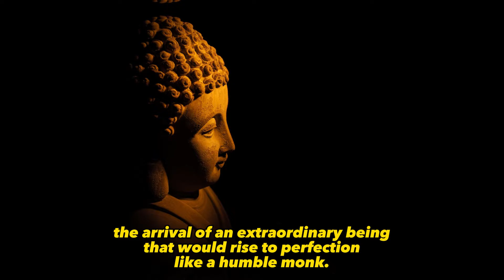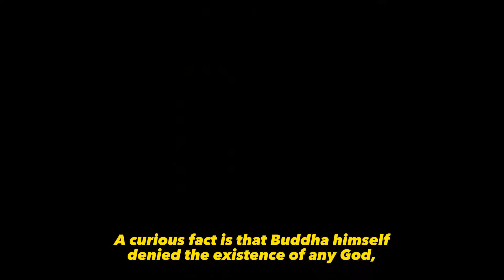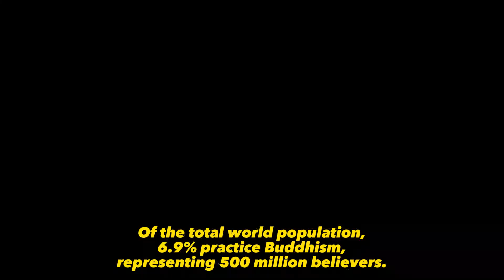The Life and Teachings of the Buddha: How Siddharta Gautama Became Enlightened.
Do you want to know more about the founder of Buddhism, the prince who became the Buddha? In this video we tell you the story of Siddharta Gautama, from his birth in the Sakya kingdom to his death in Kushinagar. Discover how he gave up his life of luxury and power to seek truth and freedom from suffering. Learn about his teachings, his disciples, and his spiritual legacy that has inspired millions of people around the world.